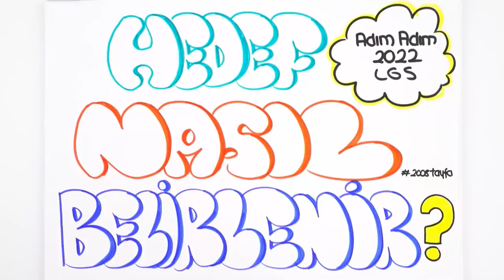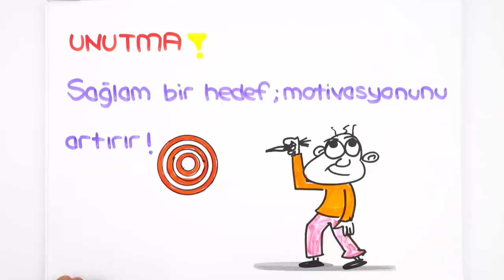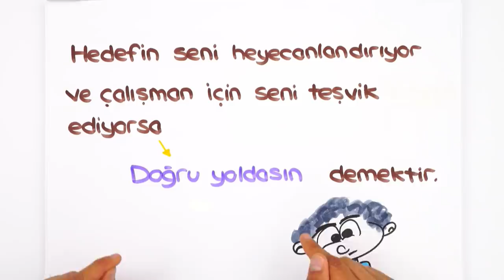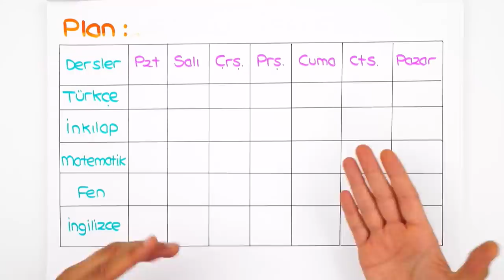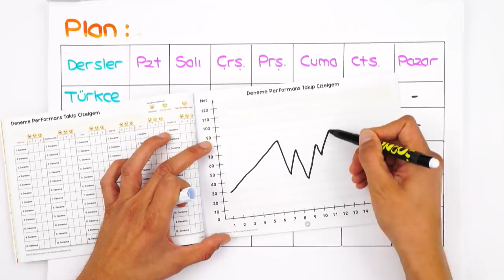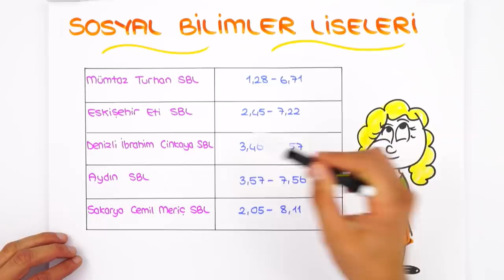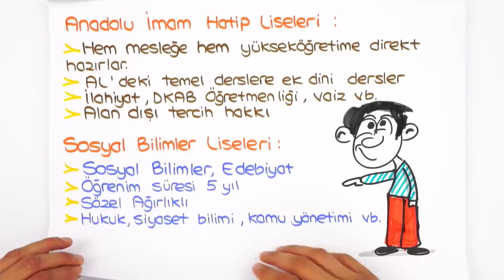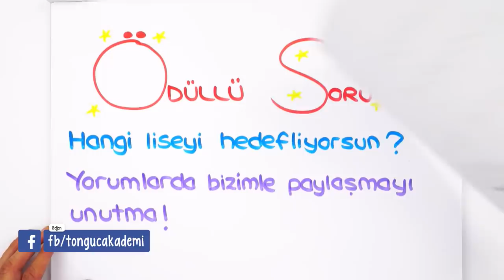HEDEF NASIL BELİRLENİR? | Adım Adım 2022 LGS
2022LGS maratonu başladı! Peki öncesinde bir hedefimiz olmalı mı? Nasıl hedef belirleyebiliriz? Neleri dikkate almalıyız? Hepsi ve daha fazlası bu videoda!